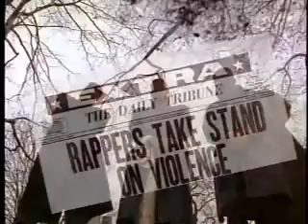Stop The Violence Movement – “Self Destruction” (1989)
The Stop the Violence Movement was started by KRS-One in 1989 in response to violence in the Hip Hop and African American communities.